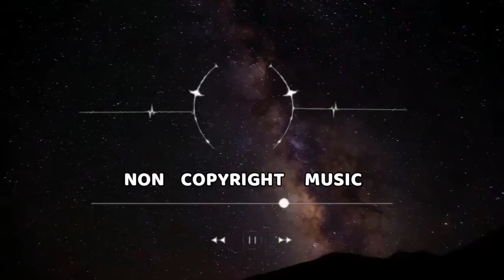Hydra – Huma Huma (No Copyright Music) by ved